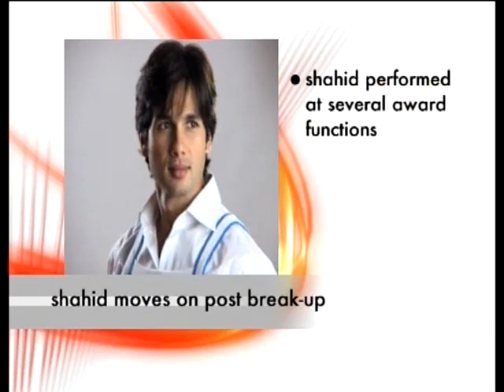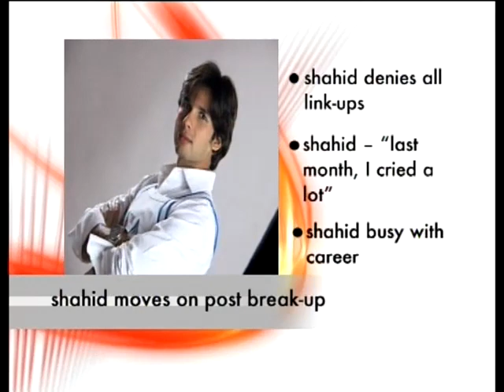Shahid Kapoor Moves On After Break Up with Kareena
For the latest Bollywood news, gossip, celebrities, events, log

We invite you to join the Zoom Klub